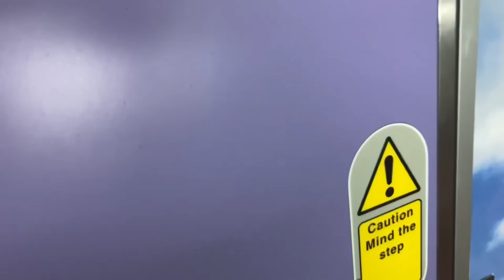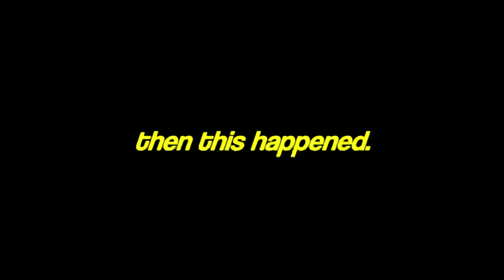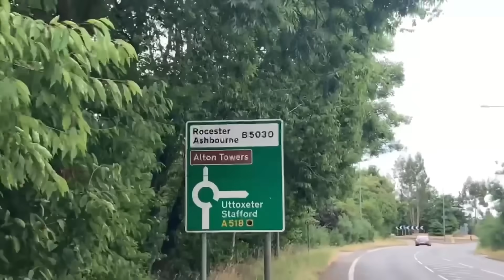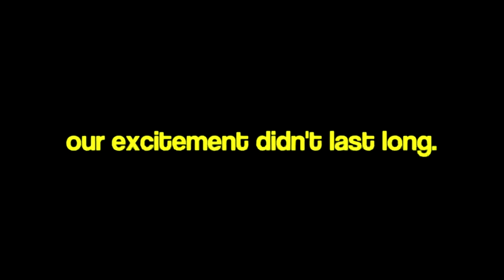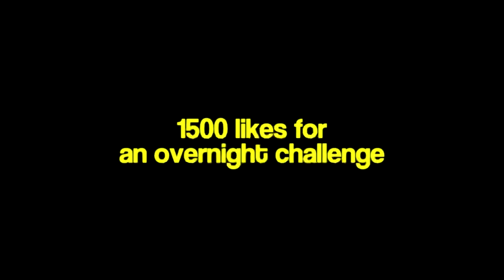SNEAKING Into Alton Towers!!! Banned For Life Mizzy Reupload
Reupload from Mizzy youtube channel